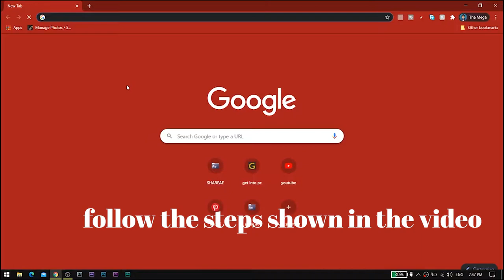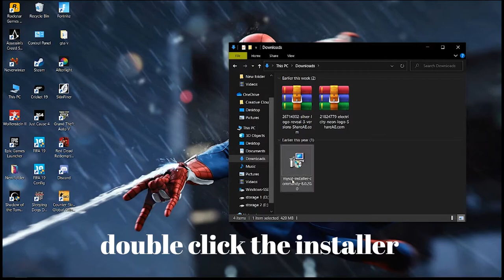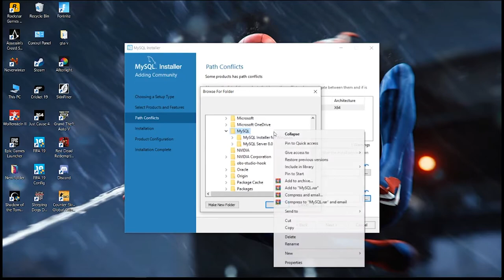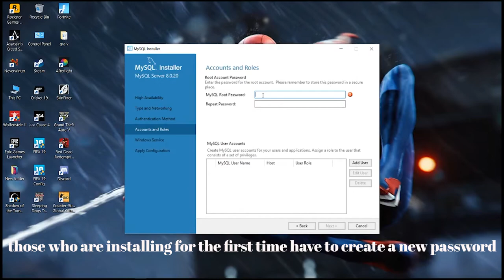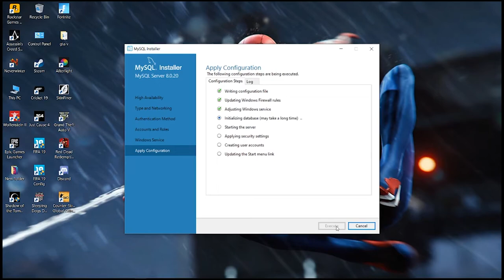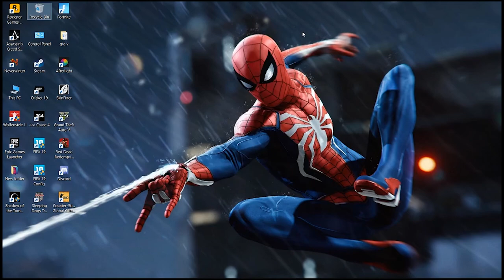Learn How To Install Latest Version Of MySql For Students On Windows (Windows 10)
In this post we will learn how to How To Install MySQL on Windows 10. The same procedure can be used for installing MySQL  on Windows 8 / Windows 7.
But first let's see What is MySQL . MySQL is a very popular, open source database. Officially pronounced “my Ess Que Ell” (not my sequel). Handles very large databases;  very fast performance.
Why are we using MySQL? Free (much cheaper than Oracle!)
Each student can install MySQL locally. Easy to use Shell for creating tables, querying tables, etc.Easy to use with Java JDBC. While installing MySQL, it will prompt you to create a root password .  At this stage please select a safe and secure password . Make sure you remember the password, to use it later.MySQL tutorial for beginners and professionals with examples on CRUD, insert statement, select statement, update statement, delete statement, use database, keys, joins etc.

1:20 installation
3:16 first time installation process